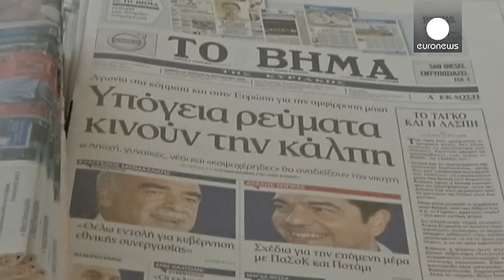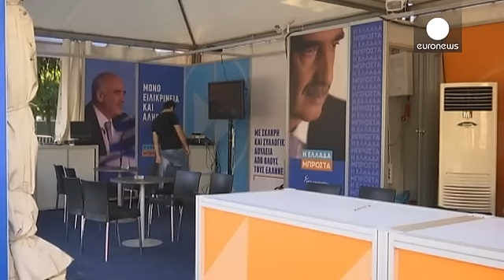رقابت نزدیک سیریزا و دموکراسی نوین در انتخابات پارلمانی یونان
مردم یونان روز یکشنبه برای شرکت در انتخابات پارلمانی به پای صندوق های رای می روند. این برای سومین بار در یک سال گذشته است که انتخابات پارلمانی در یونان برگزار می شود.

در نظر سنجی ها حزب حاکم سیریزا با کمتر از ۳ درصد اختلاف از رقیب اصلی خود یعنی حزب دموکراسی نوین پیشی گرفته است.

یکی از شهروندان آتن می گوید: «این انتخابات چیزی را تغییر نخواهد داد. امسال سه انتخابات برگزار شده و این برای مردم سخت است. اما به عنوان یک شهروند وظیفه خودم را انجام می دهم تا ببینیم چه اتفاقی خواهد افتاد.»